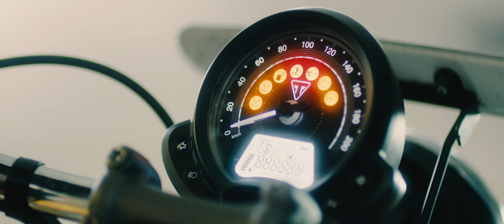BlackberrysxDGR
Suit up and Ride! Blackberrys is the official style partner for The Distinguished Gentleman's Ride. RiseForTheCause and ride to support Prostate Cancer and Men's Mental Health. Join the Ride on 30th September.